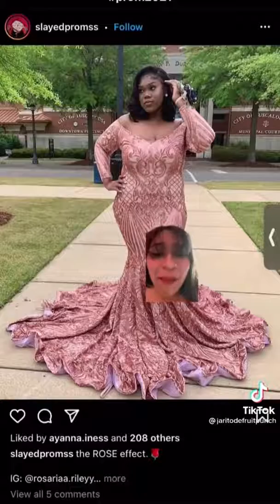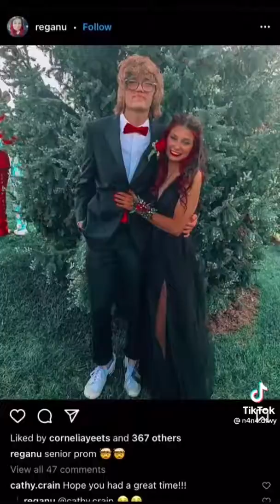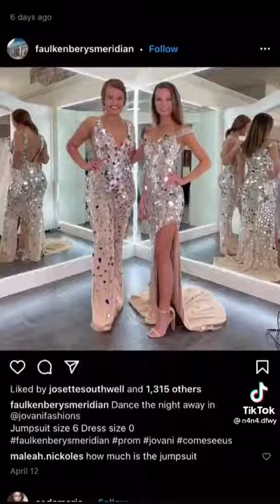Amazing Prom Dresses Tiktok 1080p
These are the most shocking and drastic transformations.
Items you must have to get your game together.

❤️We are the channel that will get all the best TikToks and the essentials you need in life.
💯Save Time and money, this is the only channel that gets you all the most amazing finds on amazon.

▽Best TikTok Collections
Original creators are credited after each tiktok. Please if you enjoy their content, follow and support them on TikTok!